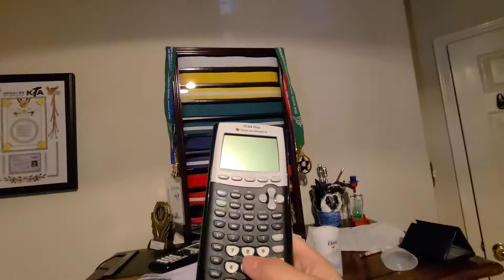My stolen calculator collection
$300 worth of math technology and I got them all for free.

also I know atealing is bad but if you watch the entire video you can safely say it wasnt entirely my fault